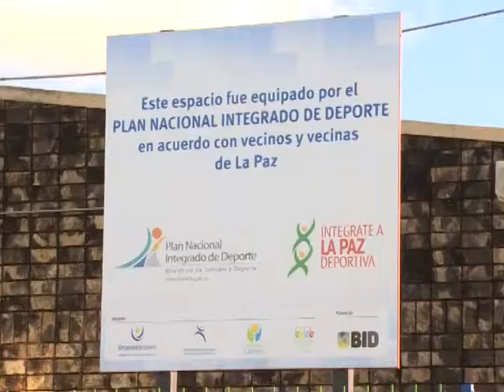Obras en Escuela N° 188 de Villa Nelly - La Paz 16.06.14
La Escuela N° 188 de Villa Nelly está en obras desde julio de 2013. Uno de los motivos es su transformación en Escuela de Tiempo Completo. En este reporte, Enfoque Regional te cuenta sobre el crecimiento de esta escuela y las obras que se están materializando para la mejora de los servicios que brinda como institución.